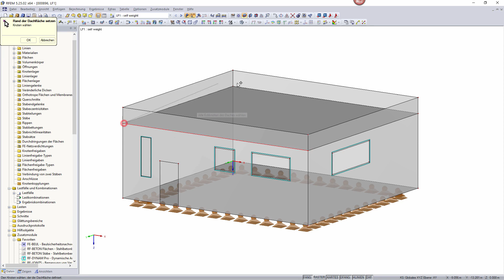KB 000896 | Berücksichtigung der Traufbereichausbildung bei der Windlastgenerierung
Neben der Dachgeometrie und der Dachform kann bei Flachdächern auch die Ausbildung des Traufbereiches bei der Lastgenerierung berücksichtigt werden.